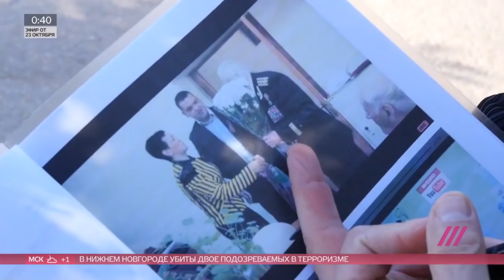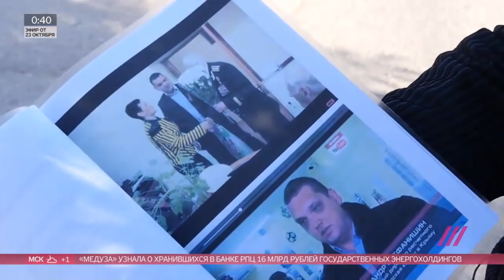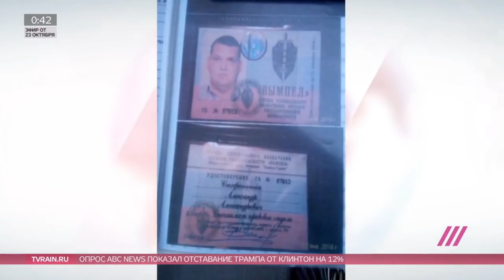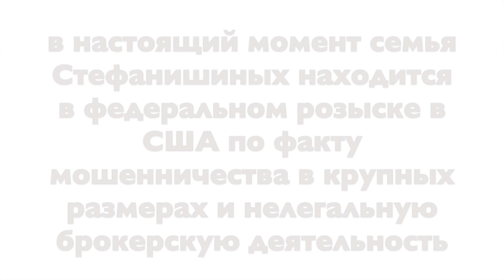Александр Стефанишин - бывший олигарх стал мошенником в США Телеканал ДОЖДЬ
Месяц назад ко мне обратился сотрудник телеканала ДОЖДЬ снять материал про Александра Стефанишина. Этот человек с семьей приехал в США в начале этого лета. Всем рассказыв слезные истории как у него "отжали" бизнес в Крыму. Я потратил два дня, отснял более 3 часов видео. После того как я увидел то, что получилось из моего материала (как порезали и подали мой материал), пришел в ужас, хотел ругаться с каналом, снимать опровержения и пр. но прошло пару месяцев и сейчас я вынужден признать, что версия телеканала ДОЖДЬ больше похожа на истину, чем та ложь, которою растиражировал г-н Стефанишин по всему интернет и YouTube. Ожидаю гневные комментарии - А ГДЕ ФАКТЫ?! а факты простые: желающим могу выслать номера полицейских репортов (копии которых может получить ЛЮБОЙ желающий по запросу в любом полицейском участке США), где черным по белому написано что г-н Анександр Стефанишин с супругой Светланой Стефанишиной объявлен в ФЕДЕРАЛЬНЫЙ розыск в США по нескольким статьям и им грозит срок от 5 лет (это минимум). Статьи очень простые: мошенничество в особо крупных размерах, подделка банковских чеков, незаконная брокерская деятельность. Так же постараюсь снять видео со всеми пострадавшими.
Можете также связаться со следователем (контакты в видео). Она подтвердит факт возбуждения уголовного дела. Примечательный факт: кейс на политическое убежище для этой семьи готовили в Нью-Йорке. Даже там поверили словам этого мошенника и помогли с его раскруткой как диссидента.
ВЫВОД: странный народец стал бежать из России. Ладно бы еще такой фигни можно было ожидать от бывшего мента или нищебродов приехавших с последней копейкой или любителей бесплатной социальной помощи (кои едут в США толпами за бесплатными консервами и дармовой одеждой). Но от олигарха... пардон - БЫВШЕГО олигарха ожидать такое... Хотя...а что Вы собственно ожидали?! порядочные и честные люди НИКОГДА не зарабатывают серьезные деньги. И если человек срубил шальные деньги, это означает что он или бывший бандит или жулик высокого полета который вместо фраз "сделать скачок на хазу" использует выражение "разрыв курсов акций" и "опцион".

ПРОЕКТ "Эвакуировался сам - помоги другому" :
- СОЦИАЛЬНАЯ АДАПТАЦИЯ В США
- РОДЫ В США
- ПОКУПКА НЕДВИЖИМОСТИ И ОТКРЫТИЯ БИЗНЕСА
- ИНДИВИДУАЛЬНЫЕ ТУРЫ И СОПРОВОЖДЕНИЕ

Я НАПИСАЛ КНИГИ: "Как уехать в США. Руководство для туристов и уезжающих на ПМЖ""
Еще одна моя книга: "РОДЫ В США БЕЗ ПОСРЕДНИКОВ" в ней рассмотрены все вопросы как самостоятельно спланировать роды своего ребенка в США и получение для него американского гражданства.